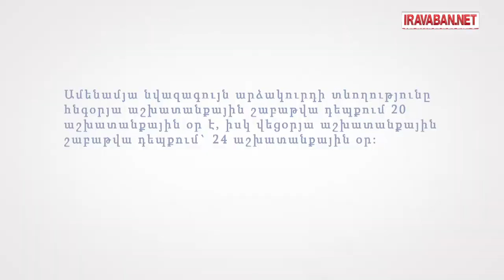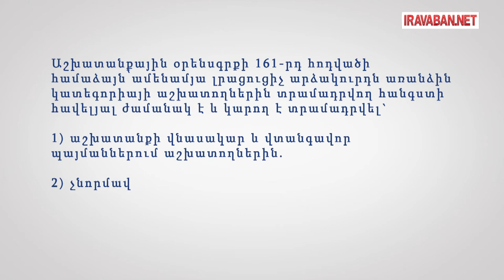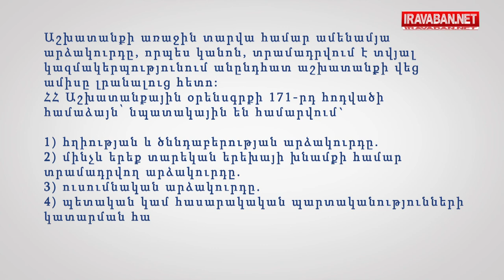Ինչպե՞ս է կարգավորվում արձակուրդի տրամադրման գործընթացը